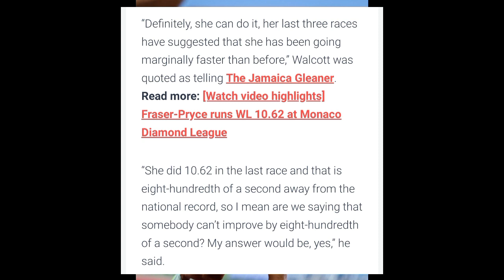OMG ‼️ Shellyann Fraser-Pryce's Coach Reynaldo Walcott Believes That She Will Go 10.50 This Season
Shellyann Fraser-Pryce's Coach Reynaldo Walcott Believes That She Will Go 10.50 This Season.